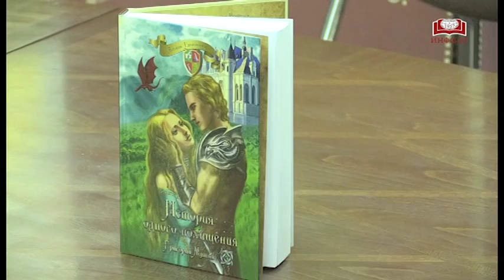Григорий Митин и его герои в Главном книжном!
22 февраля в Торговом Доме «Библио-Глобус» прошла необычная презентация книги еще совсем молодого, но очень талантливого автора Григория Митина «История одного похищения».
Эта книга представляет собой сказочную комедию положений, в которой классические персонажи западных сказок – драконы, гномы и рыцари – удачно соседствуют с персонажами русской сказочной традиции – лешим и кикиморой. Повествование ведется от имени весьма необычного героя – привидения, духа волшебника, который к тому времени уже сумел побывать как в дремучем прошлом, так и в далеком будущем. Обилие колоритных героев, множество микросюжетов и искрометный юмор доставят истинное наслаждение от прочтения как детям, так и родителям.
На встрече присутствовал не только автор, но и герои его произведения – в зале № 9 читателей встречали вооруженные рыцари в доспехах.
В заключение встречи каждый желающий сфотографировался с гостями презентации и получил заветный автограф.